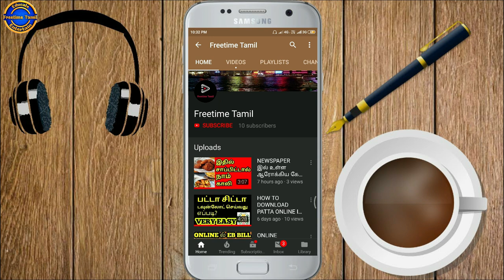5 STEPS FOR A HAPPY LIFE | MOTIVATION |TAMIL | FREETIME TAMIL | FT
In this video we are going to see the five steps for happy life, follow these steps to lead a happy  life, please subscribe and share this video to your youtube friend.